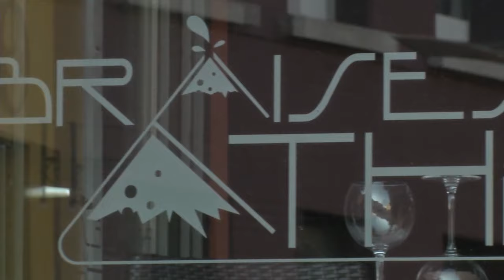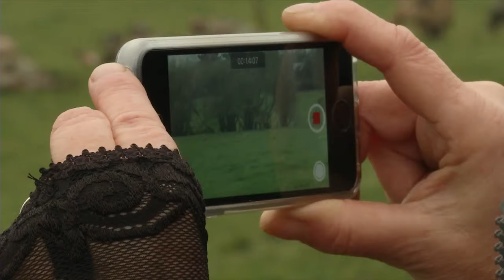The Man From the Bottle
There’s a saying: no great story has ever begun with a salad…so drink beer. But sometimes, the beer can bring the story to you. Join SrA Adam Harder as he investigates the urban legend behind a local Belgian beer, only to find out the legend is real.